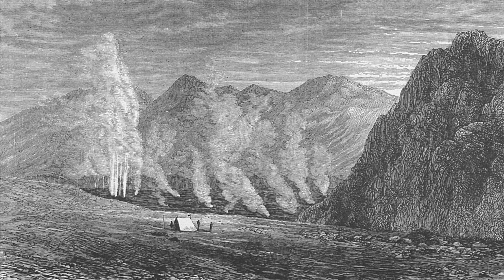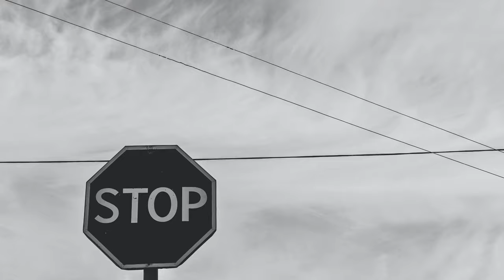Askja Volcano in Iceland - Will the Next Eruption be as Explosive as the 1875 Disaster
This is the full Askja story to refer to when things heat up even more than they've always done but  It's been strange to look at the seismic activity there recently, it's clearly moving around and unpredictable, like the volcano.

I would have liked to have more own footage in this video but Google rescued me this time with some 3D map features. Iv'e been trying to get a private pilot to fly me up to Askja, no luck so far, but this video took way longer time than I expected,  so I could have done more inquiries, and will move on with that next week.

My thermal drone fund, has been growing well, I'm almost there, and hoping to make the purchase soon, and thanks again all you who have been helping out, it's a big but important investment for the channel. So if I can make the purchase now in March, the next goal will be to get a friend who has a well equipped jeep to get me up there with the drone. It's by far easier than to find a private pilot to get me up there the cheap way.

So now when this video is ready, that should cover most questions to come so I can concentrate on the shorter updates, I'm going full force into the drone thing, I have the feeling that when I have it by my side, it will open some options for me to bring it to Askja.

Related links:
The book about the visit to Askja in 1876 - Unique insight to the weird eruption back then

The emigration to USA and Canada after the 1875 Askja eruption: ENG SUB

Make your own earthquake chart from the website I used to make the chart I used in this video

My Music source:
Do you like the music  in my videos? Envato is one of my most important tools when it comes to ideas and creative work.

New: I just opened up a Pond5 account where i'm offering my videoclips for sale with special emphasis on topics related to geology and volcanology.

Gylfi